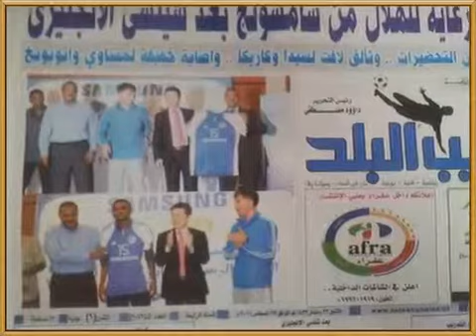Never ending story in Sudan